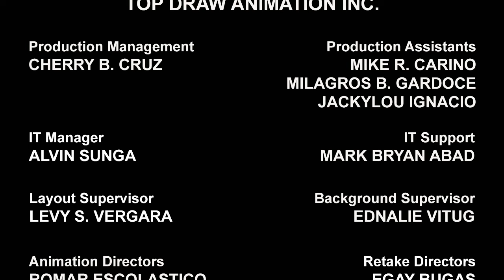Optimus Prime's Dino Mode! | Transformers: Rescue Bots | Kids Cartoon | Transformers Junior